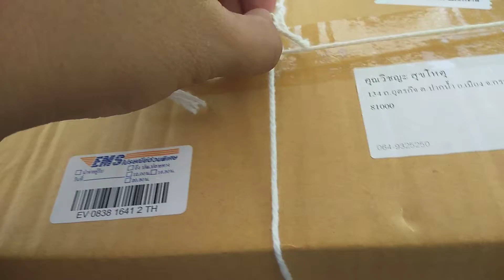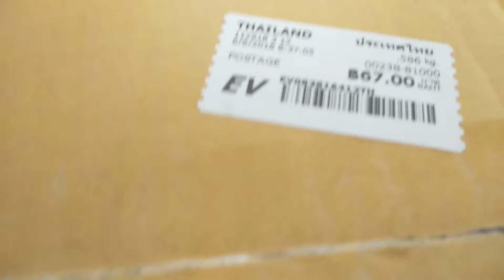เเกะกล่องเเฟ้ม ไว้ใส่รูป (BNK48) รอ(เดือนหน้า กรกฎาคม) โพโตเซ็ต มาเเล้วจะทำคลิป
เดือน กรกฎาคม ซื้อมา 4 เซ้ต 4 คลิป
โพโตเซ็ต มาเเล้วจะทำคลิป อันนีเเค่เเกะกล่องเเฟ้ม